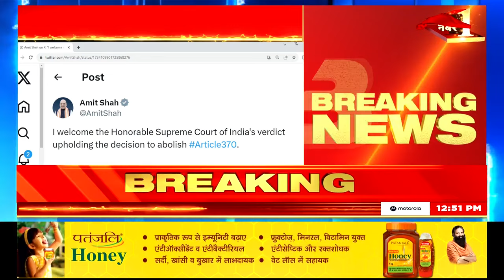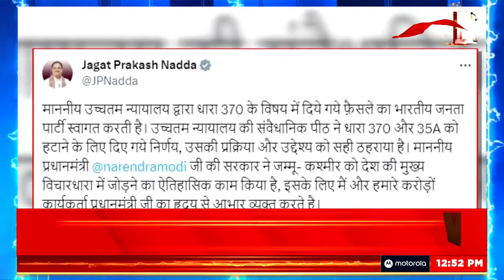Article 370 News : सुप्रीम कोर्ट के फैसले पर लोगों ने सड़कों पर मनाया जश्न | Jammu Kashmir | News18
Article 370 : केंद्र सरकार द्वारा जम्मू-कश्मीर से हटाए गए धारा 370 के फैसले को चुनौती देने वाली याचिकाओं पर सोमवार को सुप्रीम कोर्ट के संविधान पीठ ने फैसला सुनाते हुए केंद्र सरकार के फैसले को सही ठहराया. साथ ही यह भी कहा कि जम्मू-कश्मीर में केंद्र का फैसला बरकरार रहेगा. वहीं सुप्रीम कोर्ट का फैसला आने के बाद जम्मू-कश्मीर में जगह-जगह लोगों ने जश्न मनाया और एक-दूसरे को मिठाई भी खिलाई.